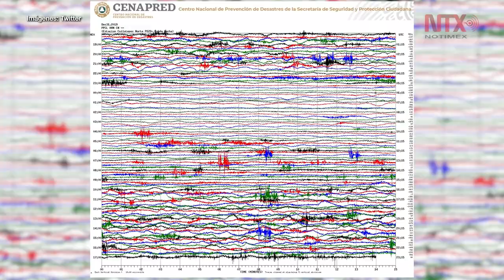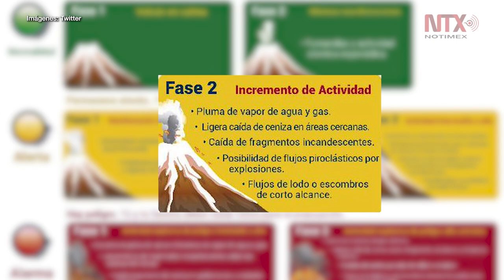Popocatépetl registra 143 exhalaciones en las últimas 24 horas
En las últimas 24 horas, el volcán Popocatépetl registró 143 exhalaciones acompañadas de vapor de agua, gases volcánicos y ocasionalmente ligeras cantidades de ceniza, reportó el Centro Nacional de Prevención de Desastres.